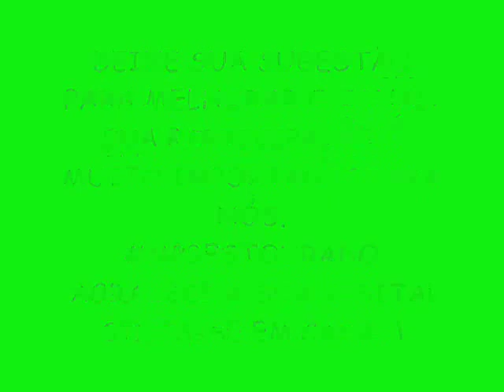POLENTINHA DO ARROCHA 2015 (LANÇAMENTO) AGORA EU BEBO - TÁ BOMBANDO